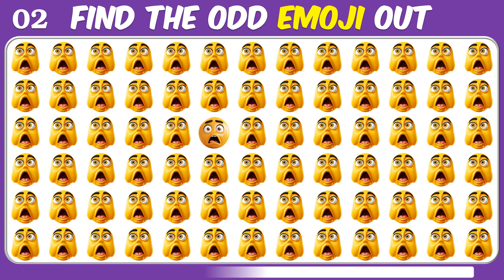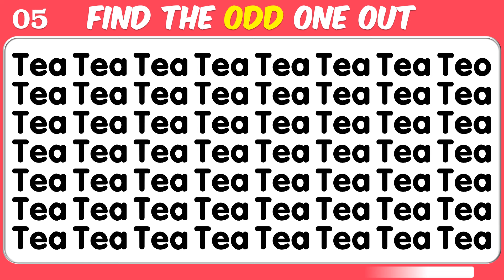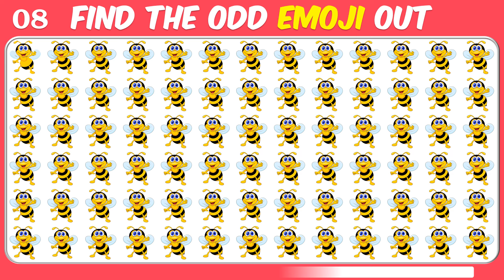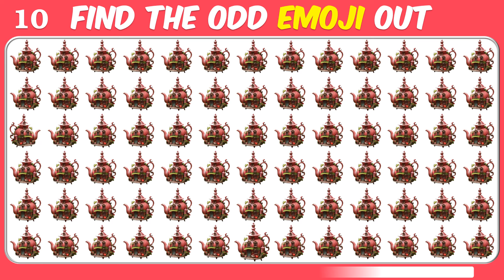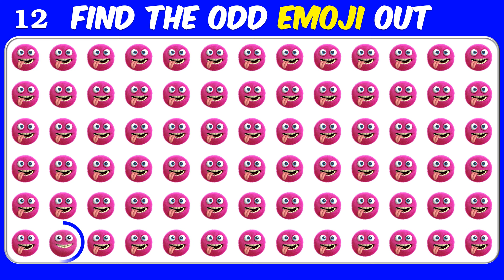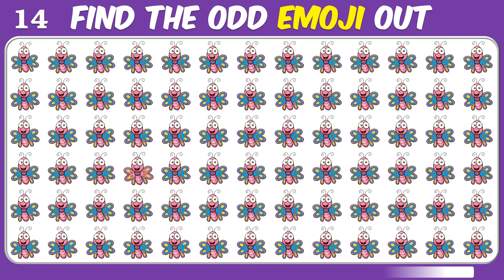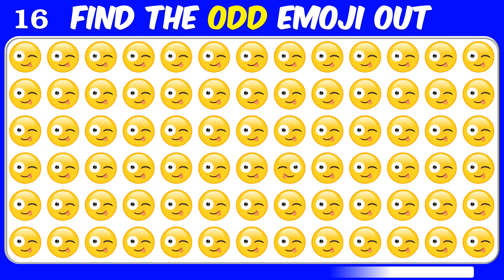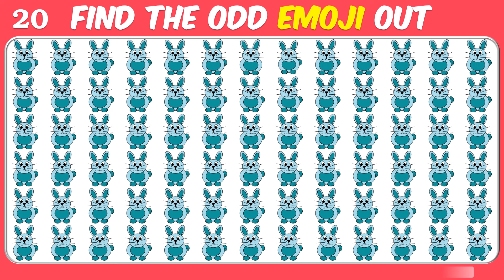【Easy, Medium, Hard Levels】Can you Find the Odd Emoji out & Letters and numbers in 15 seconds? #95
🤩 Hands Down
🤩 Uno Emoji
🤩 Bop it!
🤩 Pass the Potato
🤩 Emoji Stamps
🤩 Doug Suspend Family Game